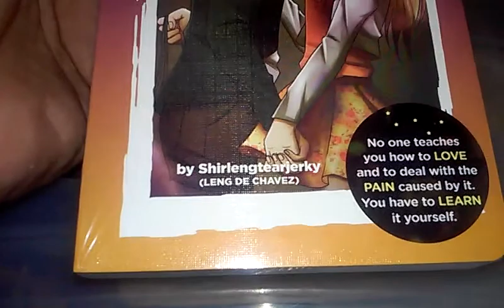The Despicable Guy Part 2 Book Unboxing Video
Wriitten by Shirlengtearjerky (Leng De Chavez). Illustrated by James John Andres & Book design by April Asis-Manto. 195php SRP. From PopFiction Books.